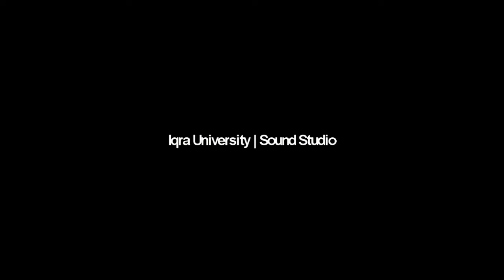Tum Ho To Cover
Cover by Iqra University